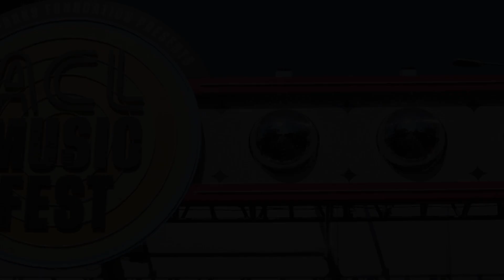ACL Fest '22 Pop-Up: Dehd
Oh boy, after two long weekends out at Zilker Park, we're betting the vast majority of fest-goers are dead tired after Austin City Limits. Not us though! Our impeccable multimedia team's been hard at work turning around an exclusive batch of intimate, backstage performances, starting today with Dehd. Six years since their eponymous debut, these Chicago indie rockers dropped their fourteen-track fourth full-length Blue Skies back in late May. Post-Blue Skies, Dehd's been dominating a tour that extends to Scandinavia and the UK before a three-night New Year's Eve wrap-up back in their hometown's Empty Bottle.

That tour included a couple pit stops here in town for our humble festival, and following the first of two Sunday afternoon performances on the T-Mobile stage, Dehd was kind enough to treat us to something a little more stripped down than what the rest of the fest got. Rather than double down on their usual dose of decibels, instead Dehd took a minimalist approach for the arrangement of Blue Skies' short-but-sweet anxiety-inspired album opener, "Control"

Musicians: Emily Kempf - vocals; Jason Balla - guitar

Credits:
Audio: Rene Chavez; Audio Mix: Jake Perlman; Cameras: Renee Dominguez, Alyssa Olvera, Stone Clemons, Gabriel C. Pérez; Edit: Michael Minasi; Producer: Deidre Gott

Check out more live performances from KUTX and other community supported radio stations on NPR Music Live Sessions